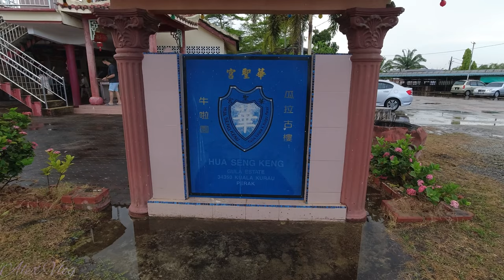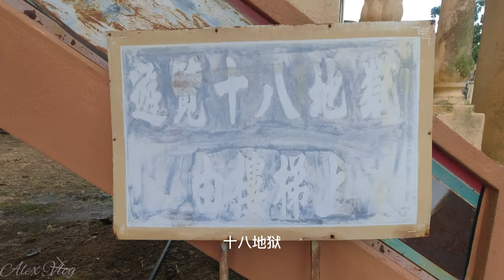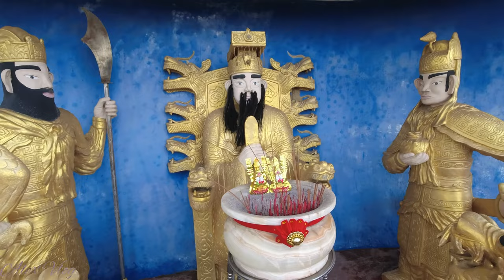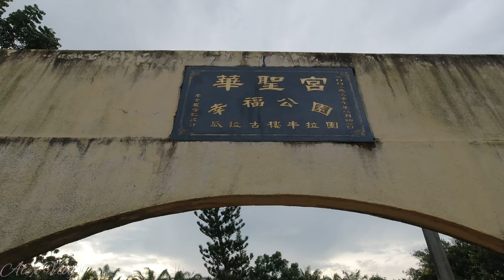游览十八层地狱!!!...Kuala Gula 华圣宫 (Perak)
华圣宫~庙里设有不同的主题
小型的万里长城, 莲花池, 十二生肖, 巨大的祥龙雕像, 天堂以及18层地狱的主题等等...

~~Please refer to my other videos playlist as below~~
~~请参考我的其他视频播放列表如下~~